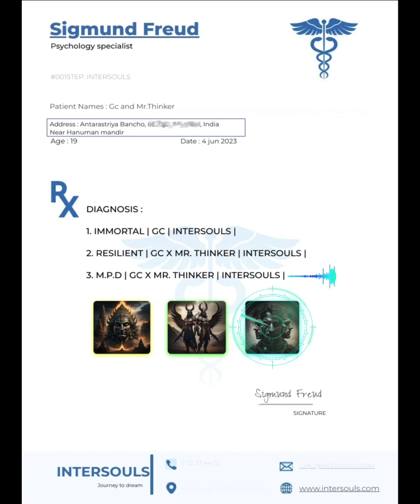INTERSOULS | 1st-EP-23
Here is the full jukebox of 1st EP, named "INTERSOULS".